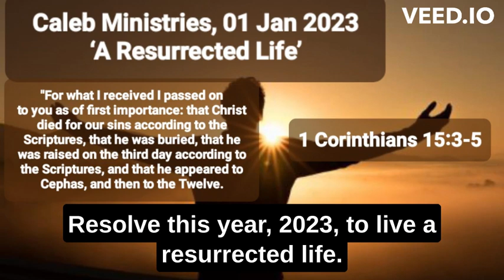01 Jan 2023, ‘A Resurrected Life’, 1 Corinthians 15:3‭-‬5, ‎@calebministriesdrpauldewaa7197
‘A Resurrected Life’
1 Corinthians 15:3‭-‬5‎‎
01 Jan 2023